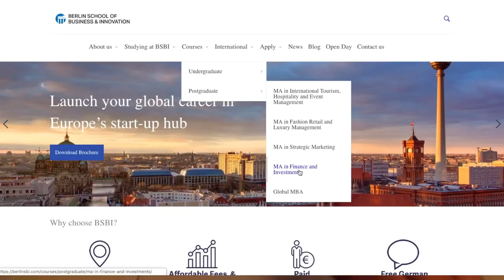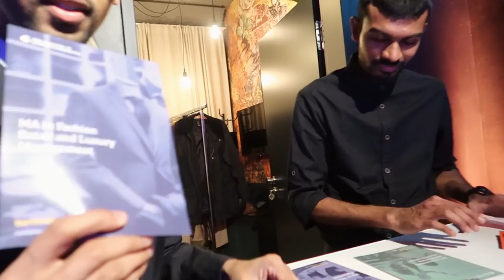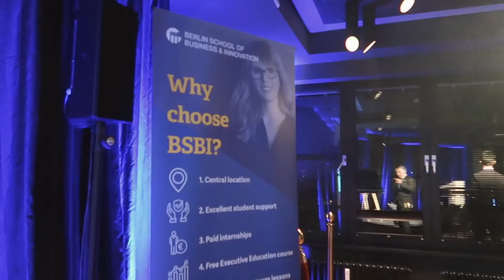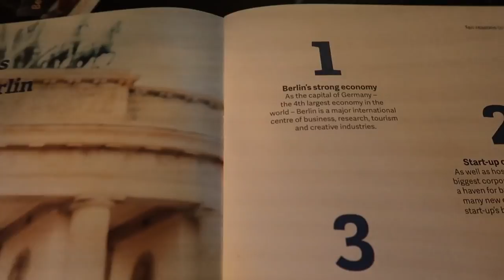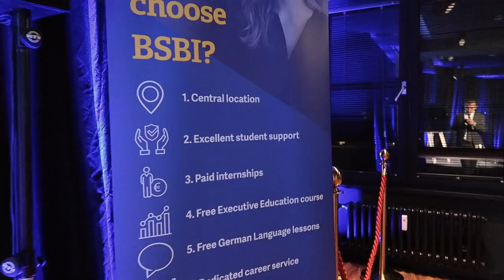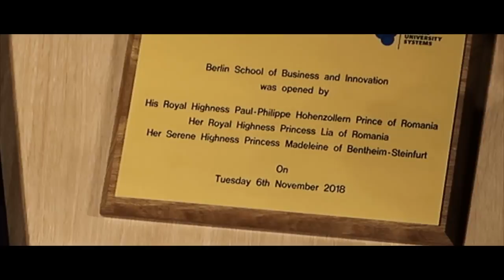Interview with Prince of Romania (Grand opening of the Berlin School of Business and Innovation )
You can also follow me-